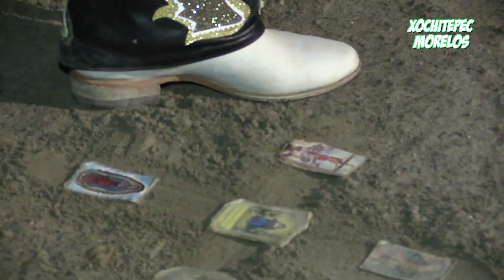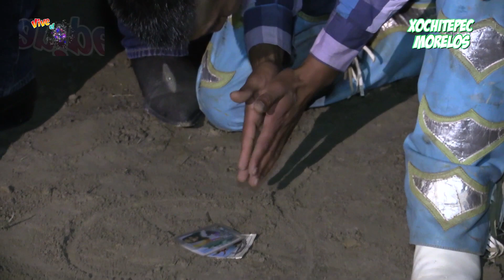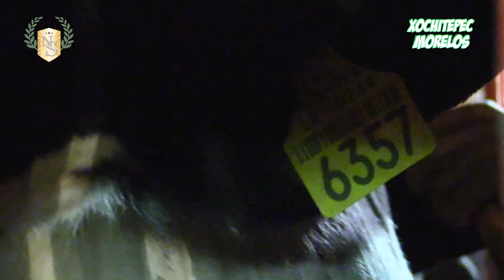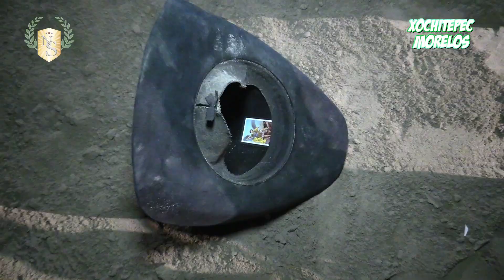Rancho La Cruz y Rancho Los Amores en Xochitepec Morelos 19 Diciembre 2015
Rancho La Cruz

Contrátanos al: 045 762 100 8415

Rancho La Cruz de Nestor Serrano